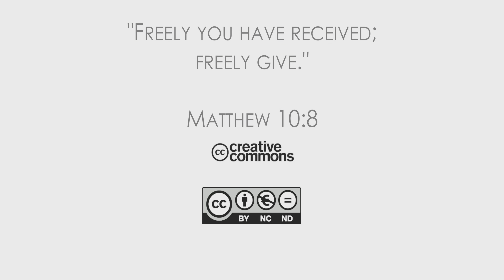20Q04 / 00 Insider-Stories Southern Asias Division